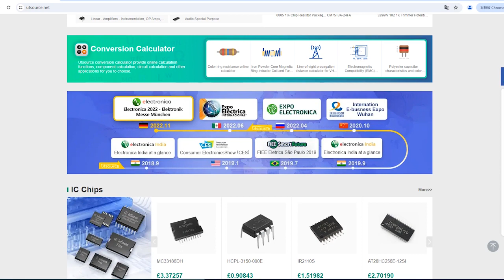HEF4027BT electronic component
Logic Family:4000
Brand:Smd16
Package / Case:SOP3.9
Logic Function:JK Type
Input Type:Single Ended
Output Signal Type:Differential
Triggering Type:Positive Edge
Polarity:Inverting, Non-Inverting
Mounting Type:Surface Mount
Package Type:SOIC
Pin Count:16
Set/Reset:Yes
Number of Elements per Chip:2
Maximum Propagation Delay Time @ Maximum CL:210 ns@ 5 V
Propagation Delay Test Condition:50pF
Minimum Operating Supply Voltage:3 V
Maximum Operating Supply Voltage:15 V